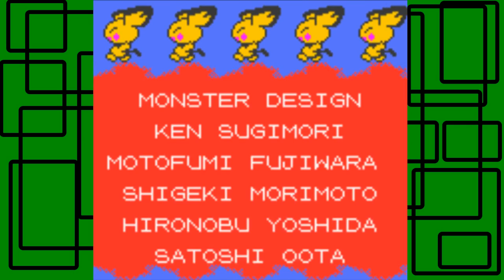Pokémon Crystal - Finale: Red | GiantGrotle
This is the finale to Pokémon Crystal! We battle Pokémon trainer Red!